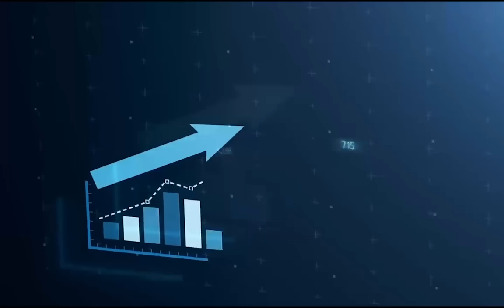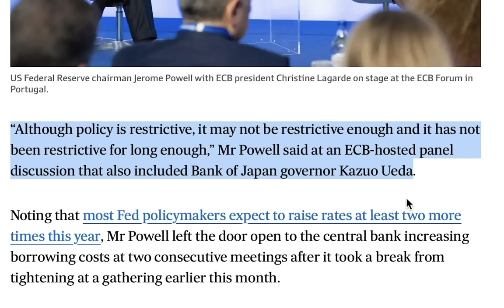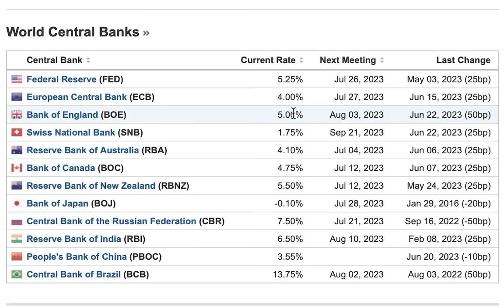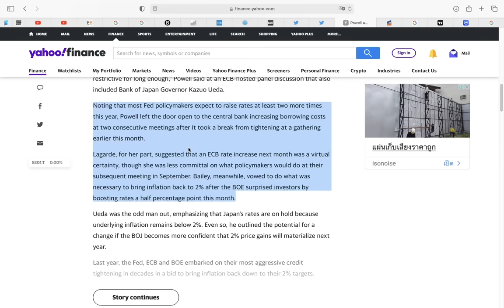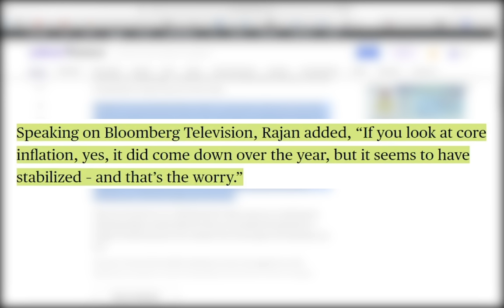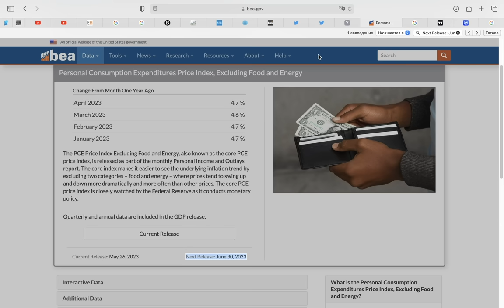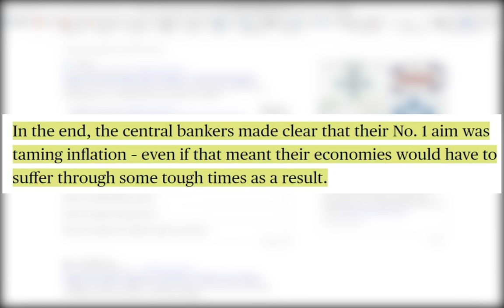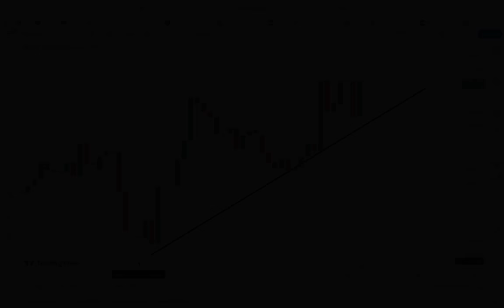ВНЕЗАПНАЯ ВСТРЕЧА ФРС США И ЕЦБ В ПОРТУГАЛИИ!!! Центральные Банки дали нам большой сигнал...